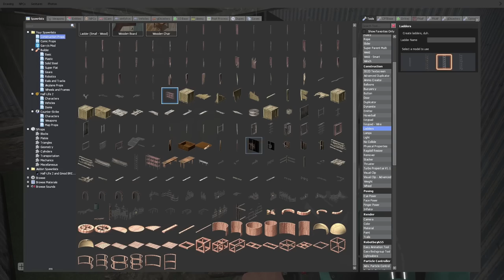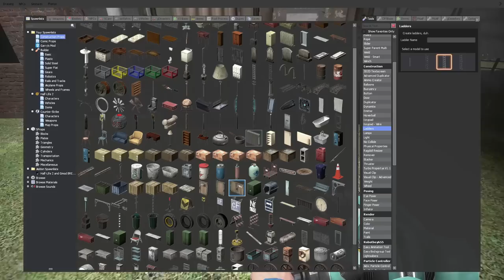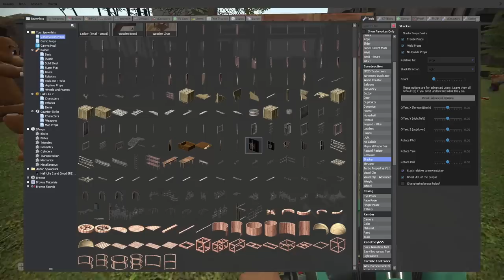DISASTER APOCALYPSE SURVIVAL! - Garry's Mod Gameplay - Flood & Tornado Survival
Disaster Apocalypse Survival in Garry's Mod Gameplay

Apocalypse level of Disaster survival in Gmod gameplay! This is a Garry's Mod survival episode against a Flood, Tornado, Acid Rain and even a Black Hole. This has to be the craziest survival, far passing regular Tornado disasters! Will SpyCakes make it free of the Flood & Blackhole?

About Garry's Mod Gameplay (Gmod):

"Garry's Mod is a physics sandbox game. There aren't any predefined aims or goals. We give you the tools and leave you to play the game on any map with or without zombies and more!

You spawn objects and weld them together to create your own contraptions - whether that's a car or something that doesn't have a name yet - that's up to you. You can do it offline, or join the thousands of players who play online each day vs a unique map.

If you're not too great at construction - don't worry! You can place a variety of characters But if you want to do more, we have the means. Good for funny moments and roleplay!"